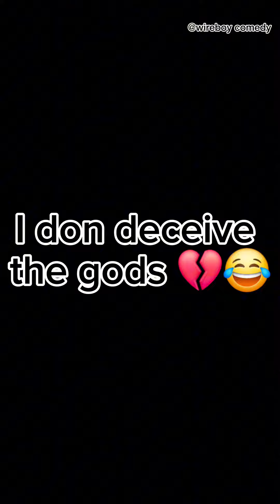The rich sacrifice 😱😱😱